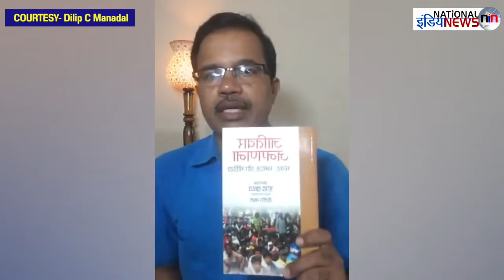दिलीप मंडल ने PM मोदी के OBC की जनगणना वाले फैसले की खोली पोल/DILIP MANDAL ON OBC CENSUS